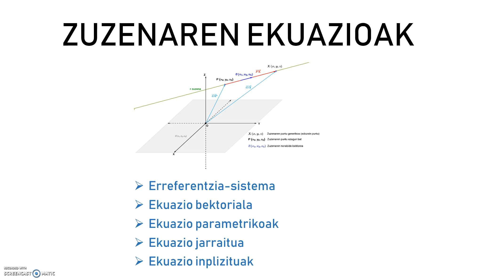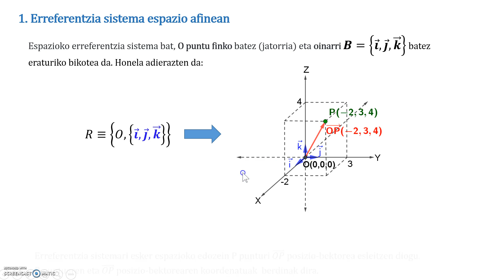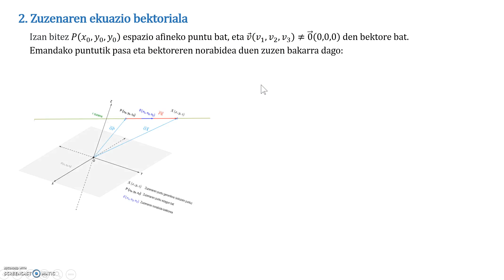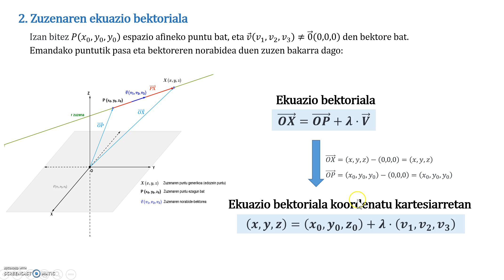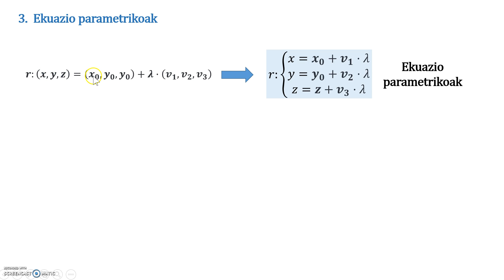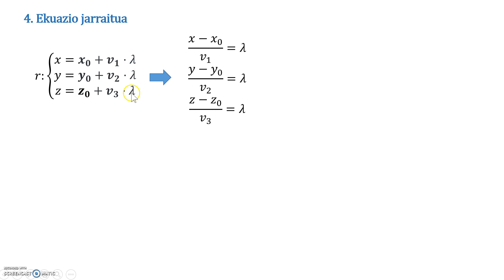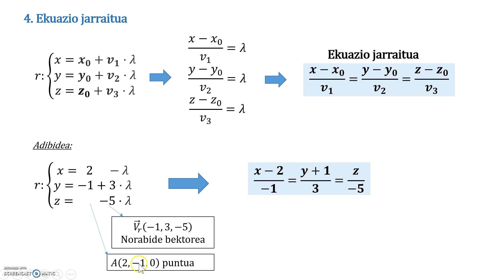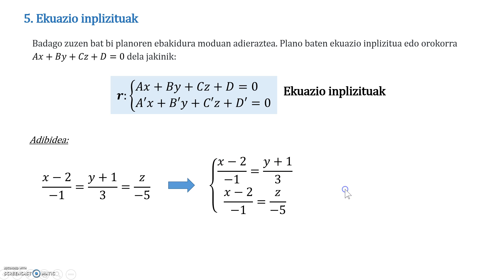GEOMETRIA T4 ZUZENAREN EKUAZIOAK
Zuzenaren ekuazioen kalkulua, azalpen teoriko laburra eta adibideak.